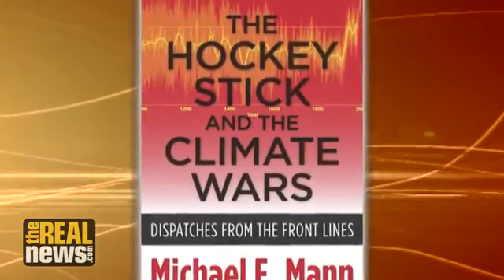Extreme Weather Events & Climate Change: Dr Michael Mann (Part II) (March 2017)